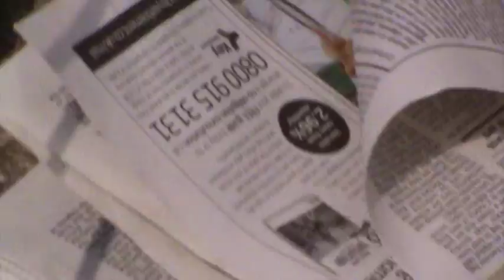Better Together 04 June - Pamela Hot Pink